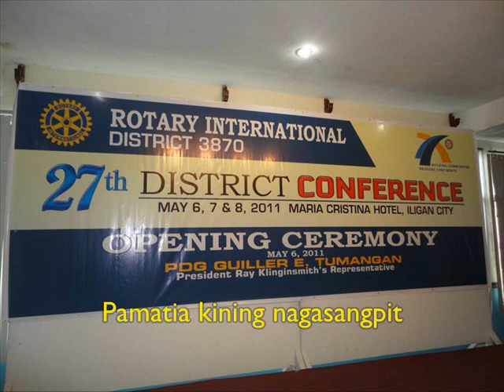Iliganon nga Buotan (with lyrics) - MSU-IIT Octava Choral Society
Clips: 2011 Rotary International District 3870 Conference.